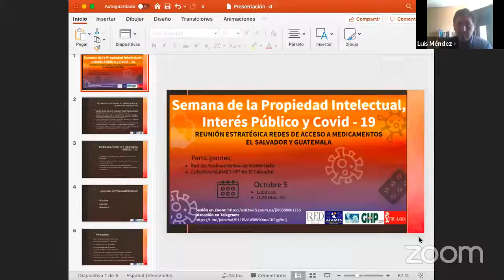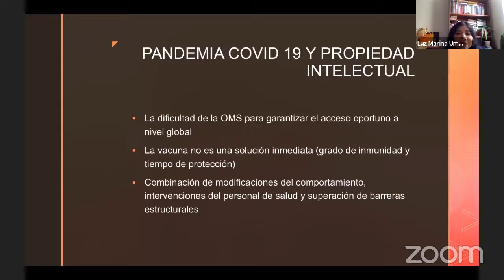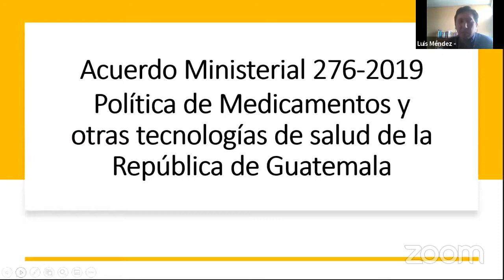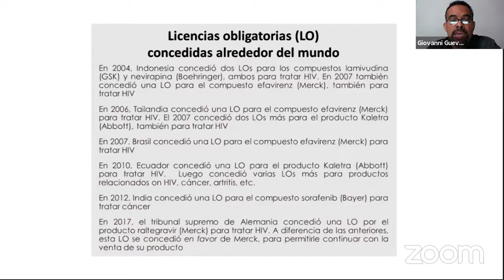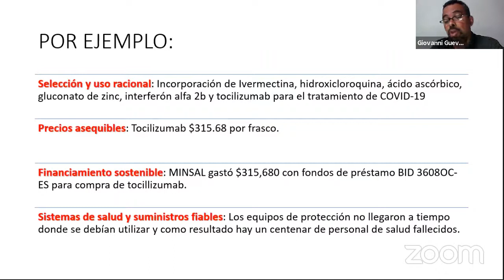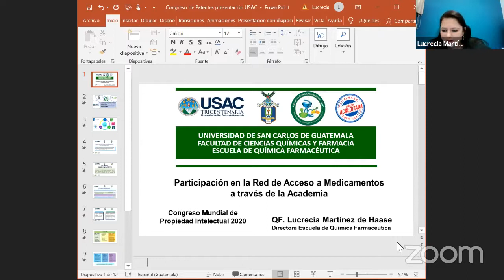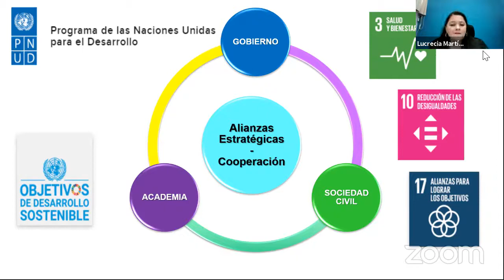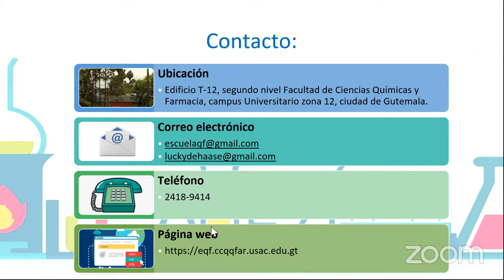[ES] Reunión estratégica para compartir la experiencia de la Red de Medicamentos de Guatemala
Reunión estratégica para compartir la experiencia de la Red de Medicamentos de Guatemala, articulando esfuerzos, construyendo respuestas y abordajes coherentes y se realizará el lanzamiento de la Red de Medicamentos y Tecnologías en Salud de El Salvador, como parte del Colectivo ALAMES-MP, retomando la experiencia de actores clave en los años recientes sobre reformas a la ley de P.I, abordajes y abogacía.

En Centroamérica, especialmente en El Salvador y Guatemala, las principales dificultades para dar una respuesta coherente y efectiva a la pandemia han sido: las barreras económicas al acceso de tecnologías generadas por la propiedad intelectual y políticas de precios diferenciales; la capacidad limitada de producción de tecnologías sanitarias; la ausencia de evaluación objetiva y transparente de las tecnologías y políticas públicas; la autorización de comercialización de productos sanitarios de eficacia y seguridad no comprobadas y las dificultades de financiación.